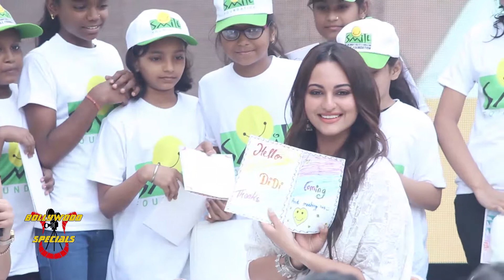Sonakshi Sinha At Celebrate 9th Anniversary Of Palladium With Smile Foundation Kids Part 1 2